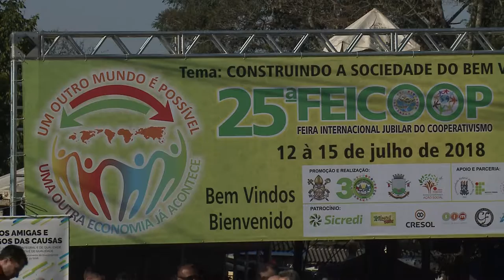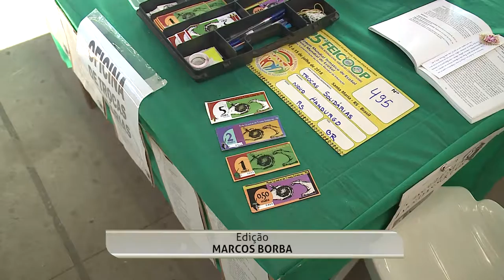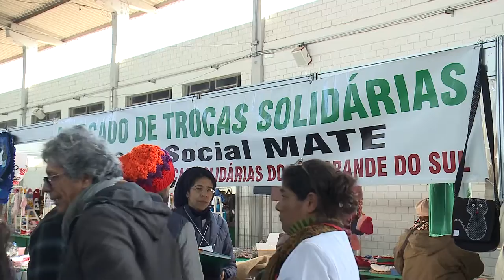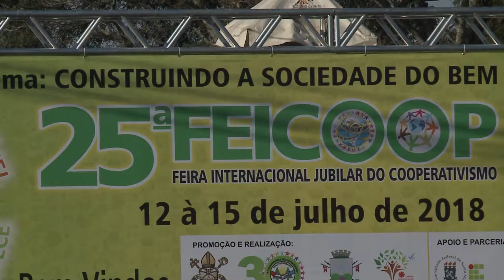25ª Feira Internacional do Cooperativismo - 13.07.2018